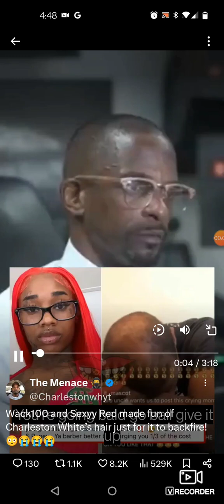Charleston White Expose's Sexxy Redd And Wack 100 👀